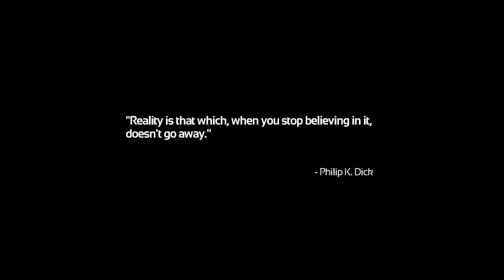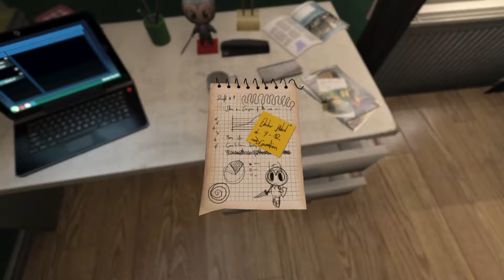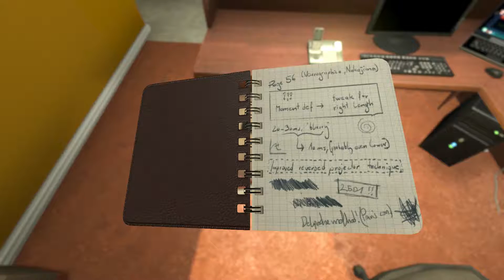WARNING- SO SCARY!!- SOMA #1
Finally this game is out. Could this be the scariest game I've played yet?  Tune in to find out!